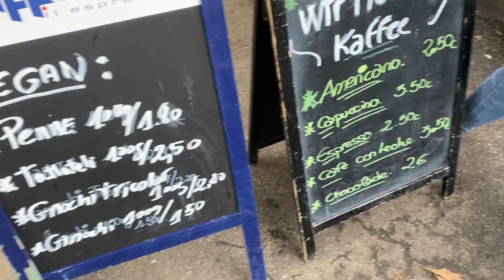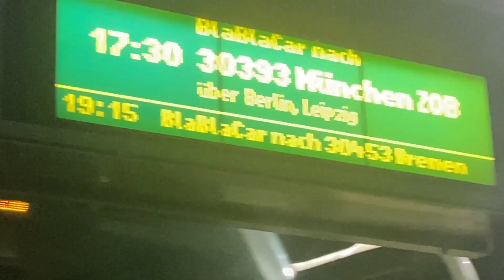베를린에서 보내는 연말과 짧은 독일 함부르크 여행 브이로그 (Berlin Vlog, Hamburg Vlog)